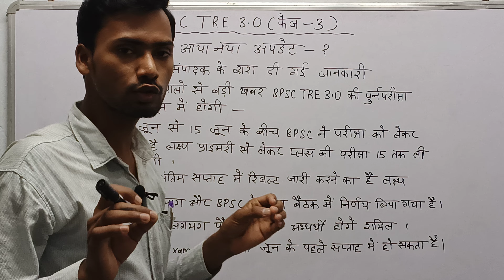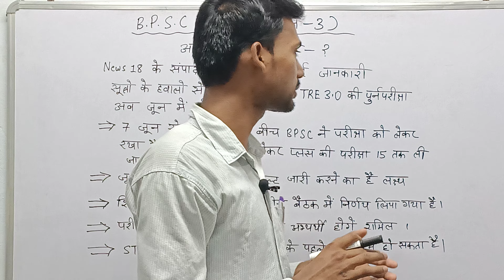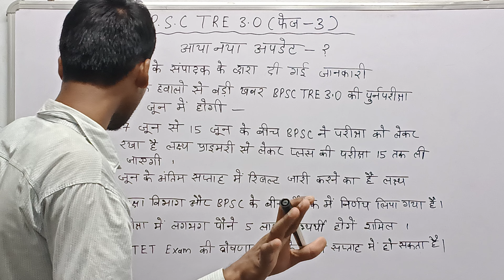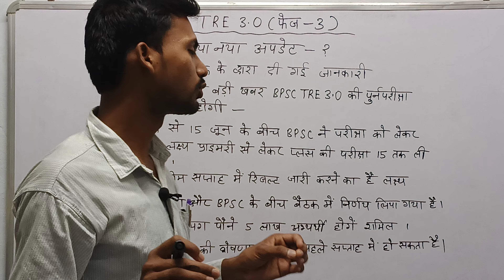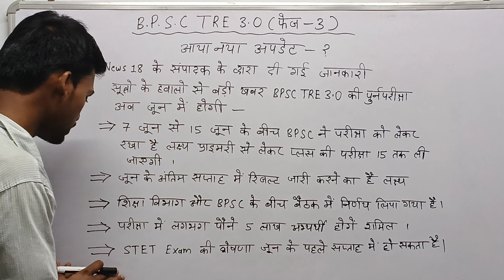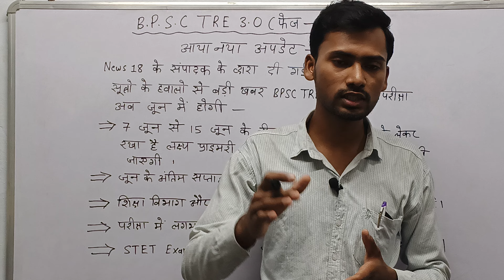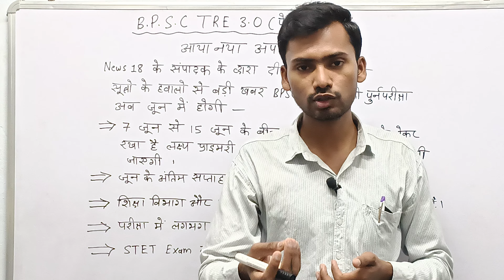BPSC Tre 3.0 Latest News l Re-exam Date 2024 की हुई घोषणा l BPSC New Exam Date? बिहार शिक्षक भर्ती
BPSC TRE 3.0 Latest News l Bihar Shikshak Bharti l Re-exam Date 2024 l BPSC Teacher New Exam Date?

bpsctre3.0examdate 2024
#3.0examdate
#3.0reexamdate